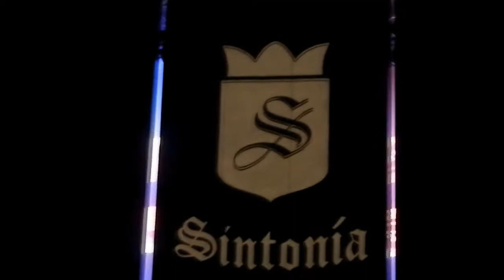Sintonía de Vigo 2014- Presentación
Intro 2014. San Sadurniño, 3 de Xullo de 2014.